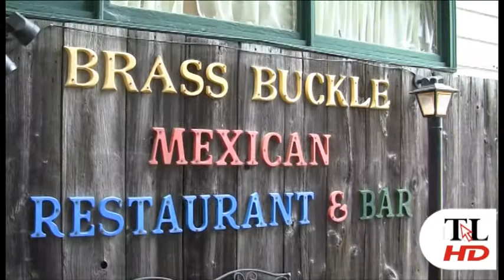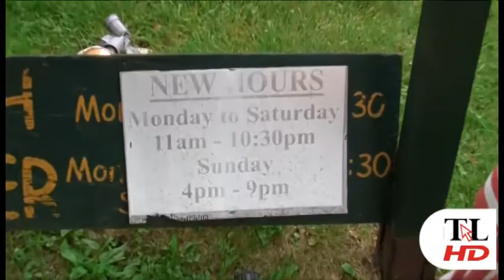Follow me - Brass Buckle Mexican Restaurant in Conyngham Borough - The Times Leader reports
The Brass Buckle Mexican Restaurant has been a staple in Conyngham Borough for 28 years. Serving authentic Mexican cuisine, and even an occasional haunt or two by possible ghosts that inhabit the 200-year-old building, the Brass Buckle attracts all types of customers from families with children to bikers and paranormal investigators. Watch as the owner, Martha, talks about her experiences in the family-owned restaurant business.